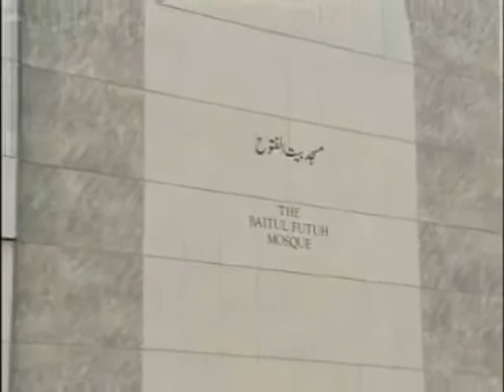Urdu Friday Sermon 12th March 2010 - Islam Ahmadiyya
Friday Sermon delivered by Hadhrat Mirza Masroor Ahmad(aba) Khalifatul Masih V (Head of the worldwide Ahmadiyya Muslim Community) on the 12th March 2010.